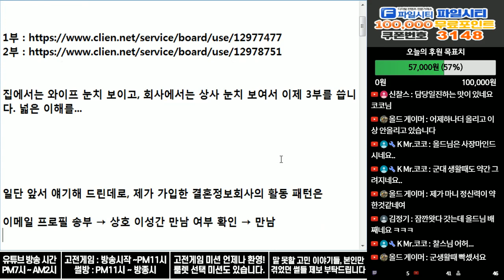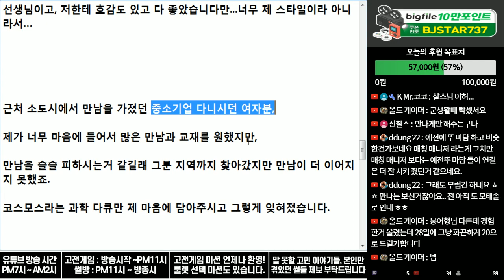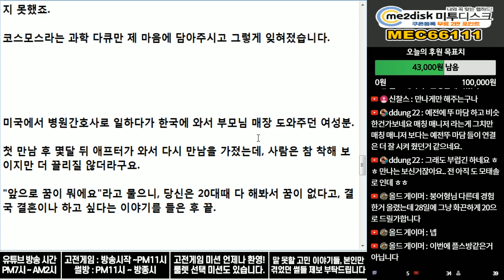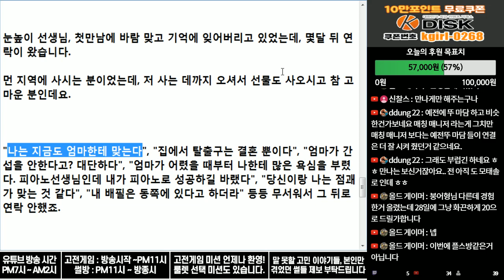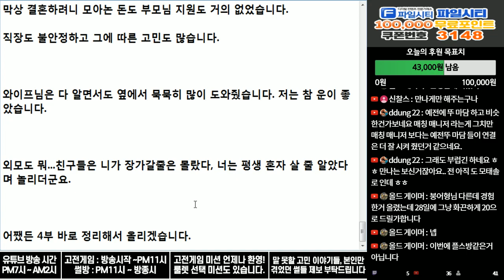결혼정보회사 사용기 - 3부 만남 에피소드편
한두사람 만나 가지고 안되는구나...